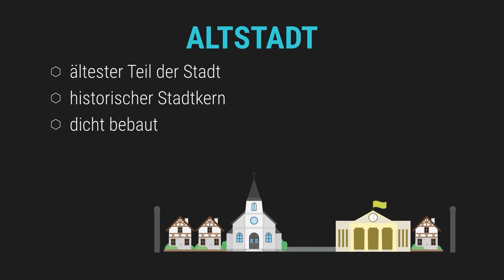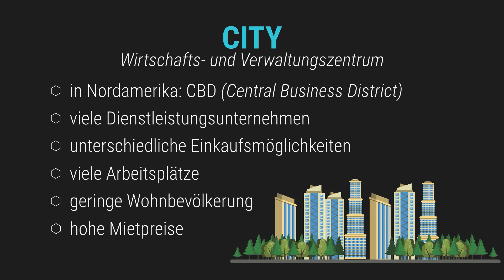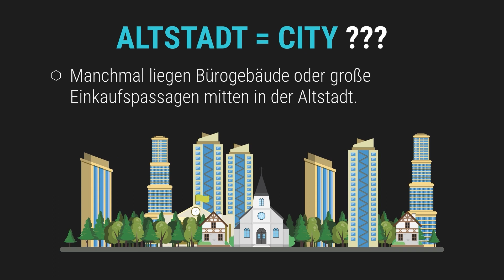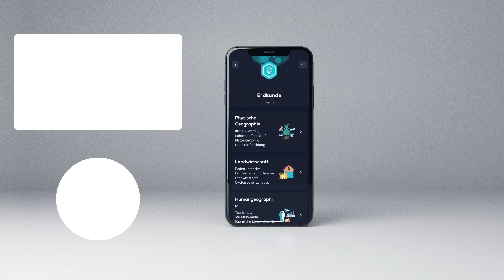Die Innenstadt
📺 ALLE KANÄLE